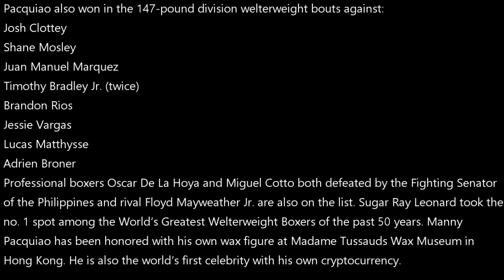Manny Pacquiao ranks 3rd among World’s Greatest Welterweight Boxers